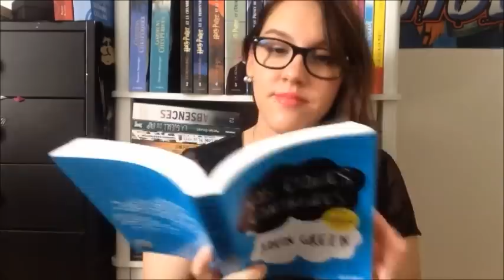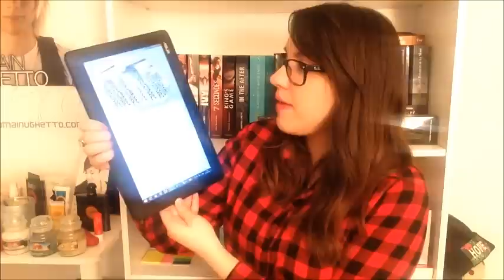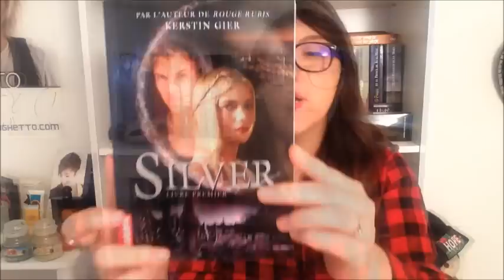Book Haul #15 | Février 2016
Ma wish-list Amazon